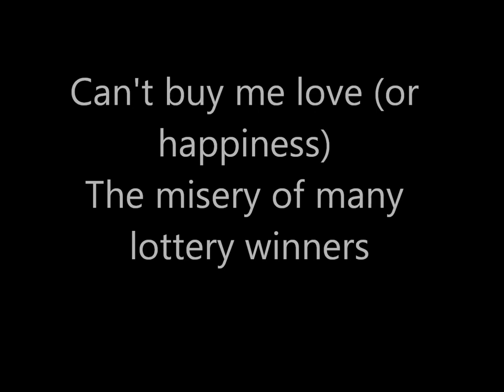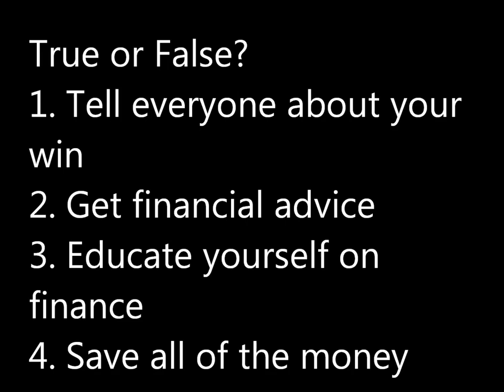Academic English - Lottery winners